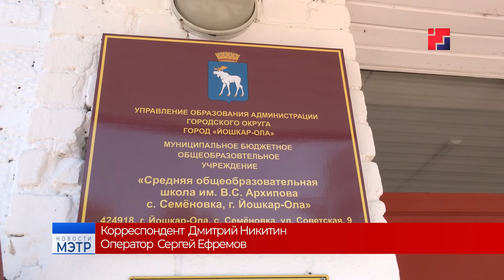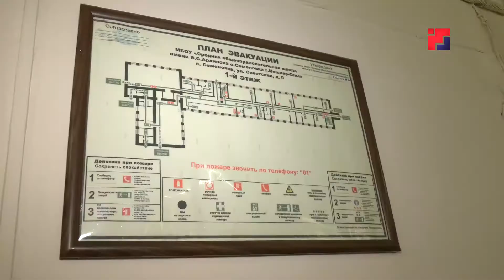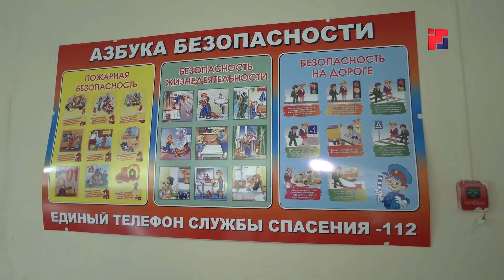Школы Марий Эл готовятся встретить учеников «лицом к лицу»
Уже через несколько недель ребята вернутся за парты, и, по заверению министра просвещения, дистанционки в начале учебного года не предполагается. К первому сентября учебные заведения проверяют представители Минобра, Роспотребнадзора и МЧС. На месте специалисты оценивают состояние пищеблоков, исправность пожарных сигнализаций и наличие огнетушителей, состояние мебели и спортивных объектов.   Так в столице республики все проверки прошли уже 28 школ.